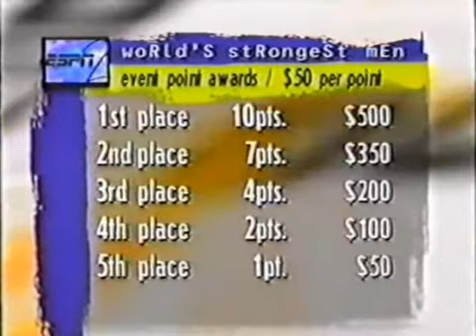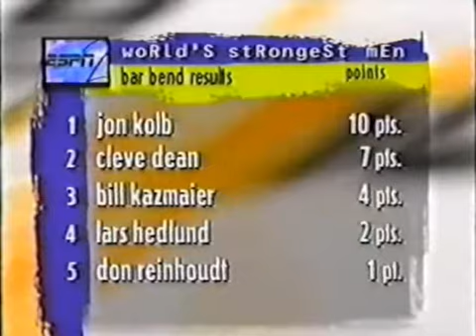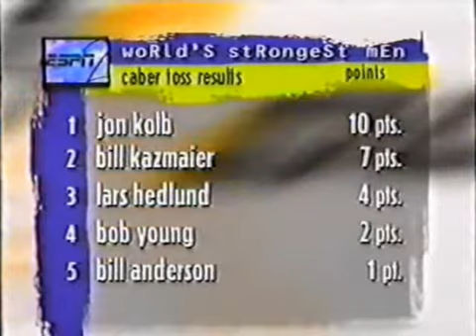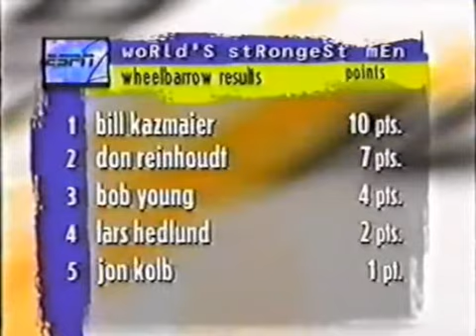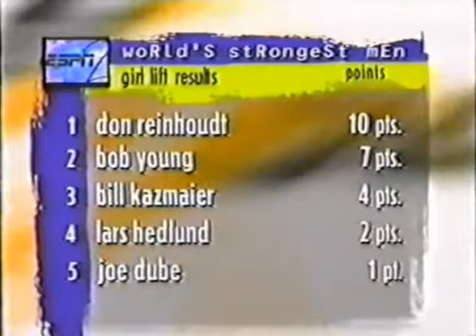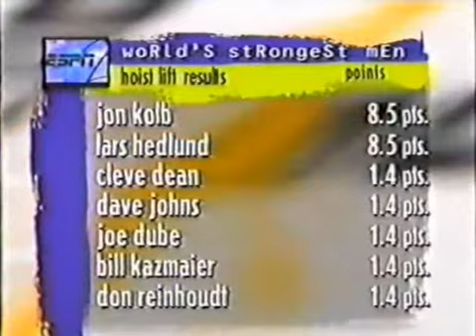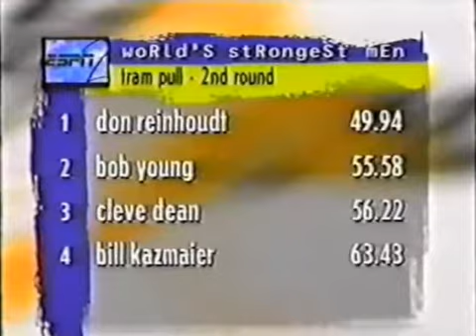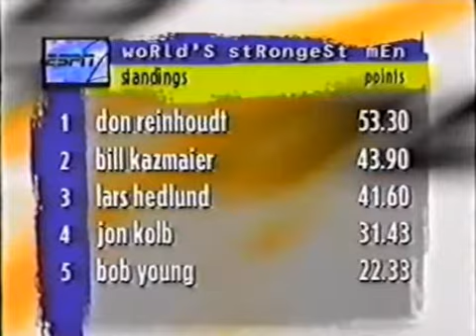World's Strongest Man 1979